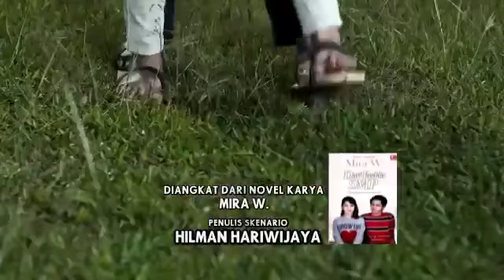Trailer Dari Jendela SMP 1 September 2021 - Wulan meninggal?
Maaf Wulan gua ga bisa jagain loe!! Kenapa pergi secepat ini? ~ Joko

Saksikan DariJendelaSMP Setiap Hari Pkl. 17.20 WIB hanya di @sctv 👌